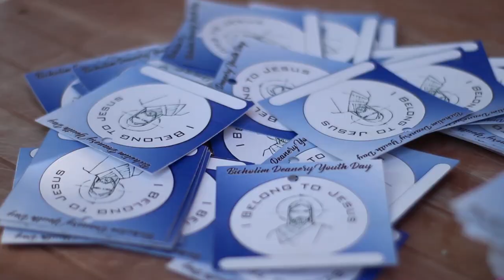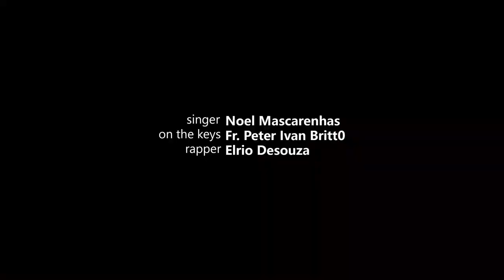YouthDay 2K19 Aftermovie